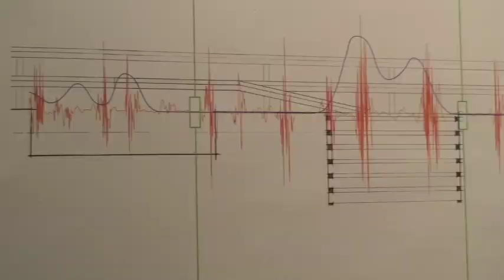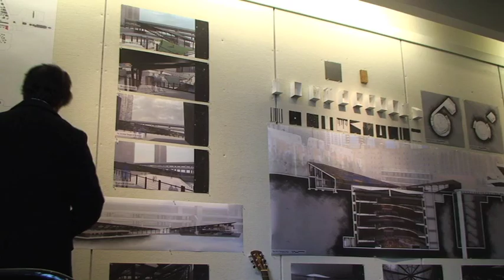Blues guitar lays foundation for master's thesis in architecture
Joe Fisher, a 2011 graduate of Norwich University's Master of Architecture program, utilized his knowledge and love of music for his thesis project.

By studying the flow of tension and resolution in blues guitar music, Fisher gradually began to sketch out the lines of a building and grounds that he would locate on the site of the defunct Spire project in Chicago.

In this video, recorded during his final thesis presentation, Fisher talks about his selection of the classic Robert Johnson tune, "Crossroads," as the basis for a building. During the course of his fifth year at Norwich, Fisher gradually morphed his feelings about the music into bricks and mortar.

For more about Norwich University and the architecture program, visit us